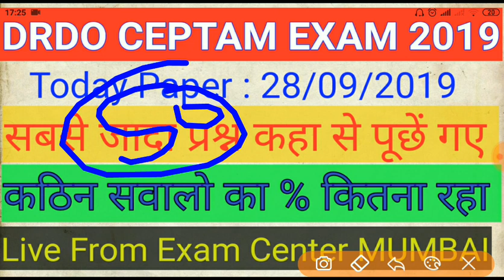DRDO CEPTAM EXAM 28/09/2019 II LIVE UPDATE FROM MUMBAI CENTRE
drdoceptamexam28/09/2019#liveupdatedrdoceptam#drdoceptam#exampapersolution